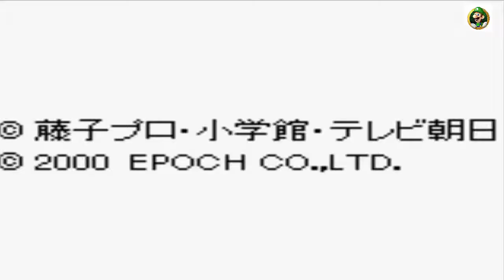Doraemon Memories - Nobita no Omoide Daibouken JP (GBC)